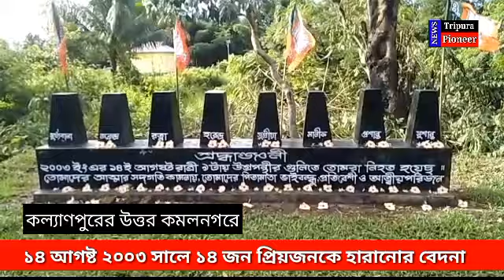Khowai: ১৪ আগষ্ট ২০০৩ সালে উগ্রপন্থীর বুলেটে উত্তর কমলনগরে ১৪ জন আপনজনকে হারানোর চিত্র